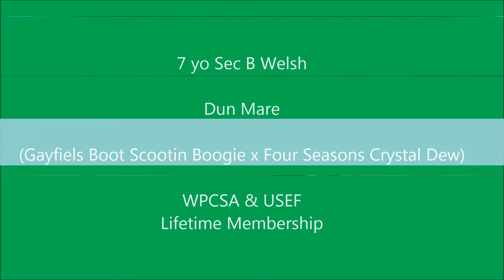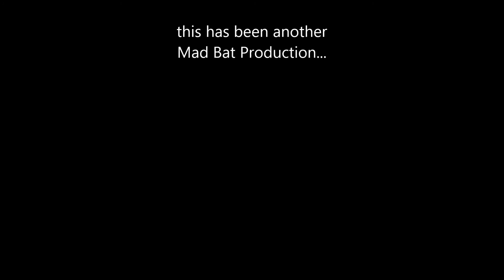Qualen's Principessa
Pessa - 7yo Sec B Welsh Dun Mare.  Gayfields Boot Scootin Boogie x Four Seasons Crystal Dew.  WCPCSA & USEF Lifetime Membership